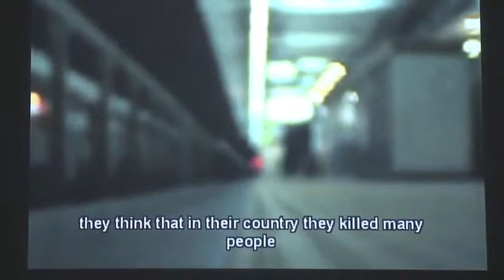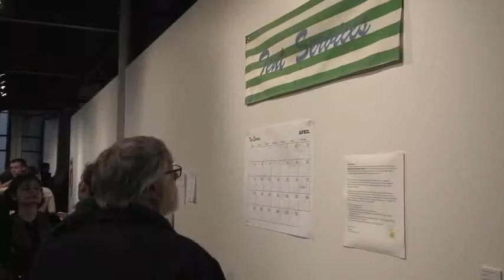Masters Thesis Exhibition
An annual rite of passage, the Thesis Exhibition is a final showcase for the University of Minnesota's MFA students. 3-Minute Egg went to the recent reception for this year's batch of six MFA candidates and met three of them -- Jessica Teckemeyr, Juana Berrio and Peter Haakon-Thompson, who's best known as a founder of the Art Shanty Projects. The exhibition is up through April 22 at the U's Nash Gallery.